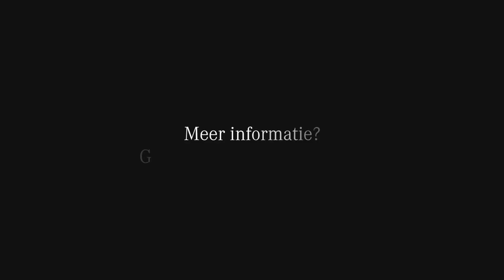Maak kennis met de C-Klasse 180. Onze Product Expert vertelt u graag meer!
Maak kennis met de C-Klasse 180. Onze Product Expert Daniël Zeeman vertelt u graag meer!

Profiteer nu t/m zaterdag 11 april van € 2.000,- extra inruilwaarde bovenop de taxatiewaarde of korting bij aanschaf van een personenwagen uit voorraad.

Bekijk de voorwaarden of plan een virtuele bezichtiging in op